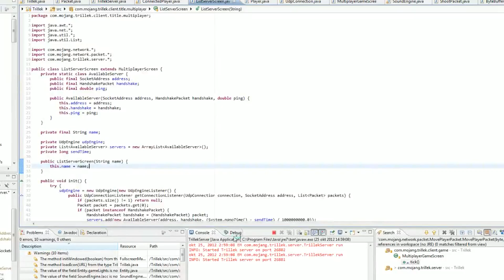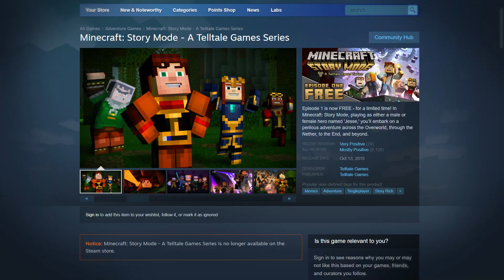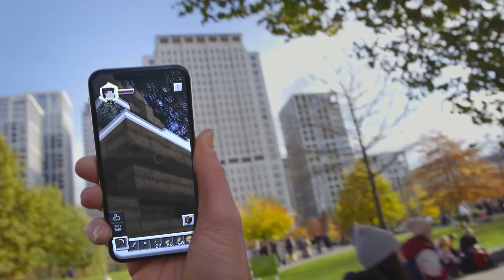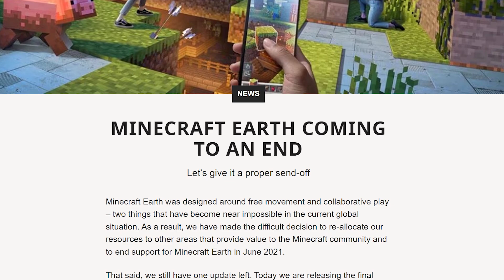Mojang's FAILED Lego Game...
MUSIC USED (in order of appearance):
Rubedo [Lena Raine - Minecraft]
0x10c [C418 - 0x10c]
Deckbuilding (Decay) [Mattias Häggström Gerdt, Josh Whelchel - Caller's Bane]
103 Credits [Antimo & Welles - Minecraft: Story Mode]
Earth [Shauny Jang - Minecraft Earth]

0:00 Intro
0:16 Brickcraft
1:43 0x10c
3:28 Caller's Bane (Scrolls)
5:00 Minecraft: Story Mode
6:09 Minecraft Earth
7:47 Outro